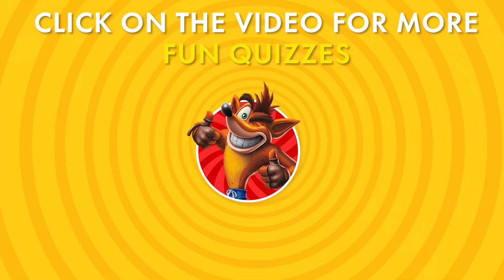Guess Who Is Dancing..? | Elemental, Spider Verse, Puss in boots, Super Mario Bros.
Guess Who Is Dancing? | Elemental, Spider Verse, Puss in boots, Super Mario Bros. , Netflix Ladybug.
In this quiz, you have to guess who is dancing ft. Elemental,  Spider Verse, Puss in boots, Super Mario Bros. , Netflix Ladybug. You have 10 seconds to guess the correct answer. Along with that are challenges like "Guess the Song", and "Guess the Voice". Do you think you can complete all the challenges? Let's get started.

We hope you liked the video, if so give us a THUMB'S UP, leave something in the COMMENTS and don't forget to SUBSCRIBE to our channel, Fizzy Quizzy, so you can enjoy new videos every week! 👇